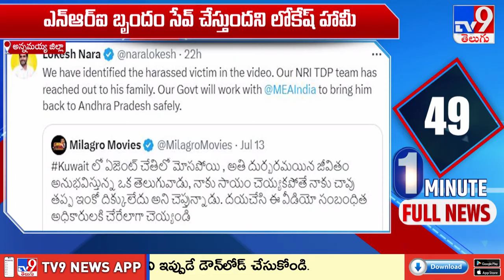Kuwait లో తెలుగు కార్మికుడి వీడియోపై స్పందించిన Minister Lokesh - TV9